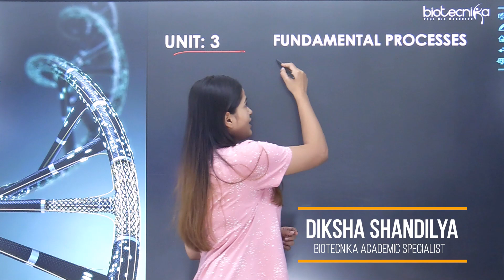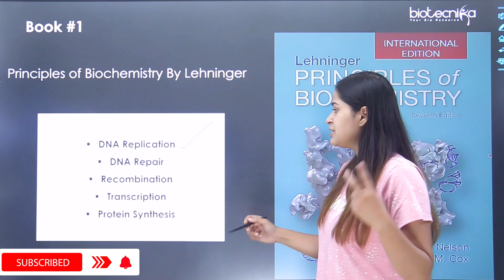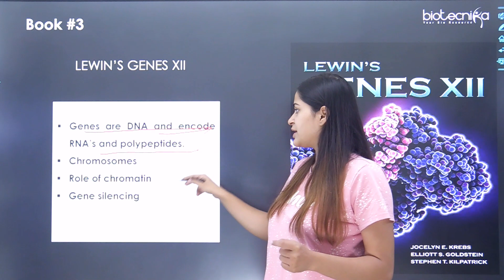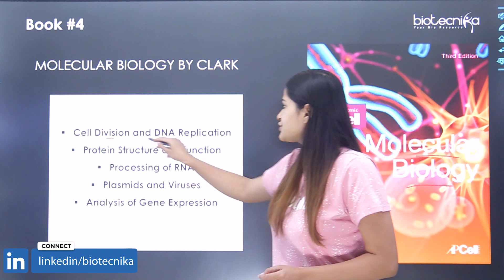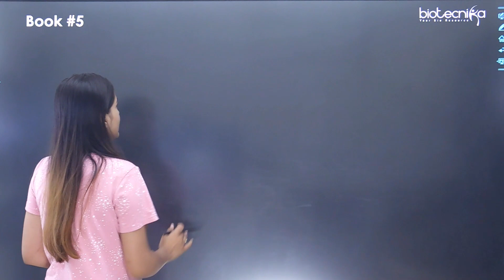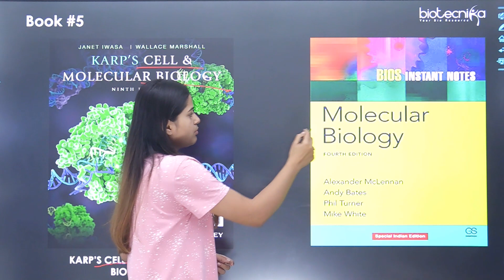Top 5 CSIR NET Reference Books For UNIT 3 : Fundamental Processes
If you're studying for the CSIR NET exam, you must study the fundamental processes - unit 3. And what better way to learn about them than by reading CSIR NET reference books? This video will list our top 5 CSIR NET reference books for unit 3. We'll give you a brief overview of each book and list the topics covered by each book. So if you're looking for a comprehensive guide to the fundamental processes, this video is for you!

😍 600+ Biotecnikans Have Qualified CSIR NET June 2022
⚖️ All because of the right decisions they took

🏹 Introducing Drona 2.0 Batch For CSIR NET 2023 - We are BACK & RELOADED!

Call TOLL FREE No: 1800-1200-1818 To Know More

😉 Internship, Workshop EXCLUSIVE To Drona Batch Enrollees

⚠️Proceed With Caution - Mind-Blowing Features Ahead 🤯

Drona 2.0 Batch for CSIR NET Starting 8th Dec 2022